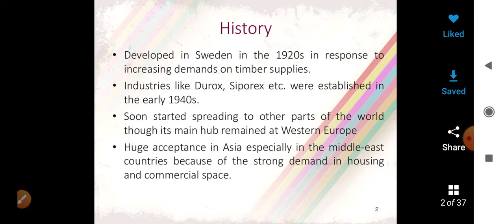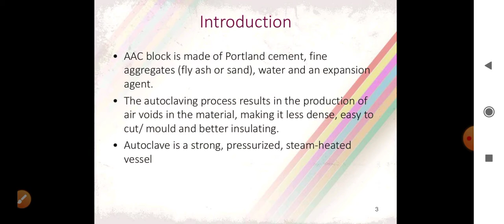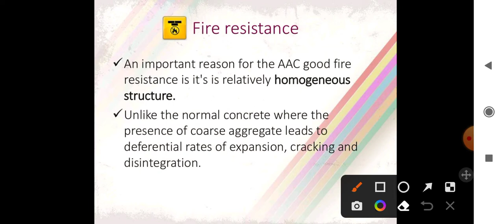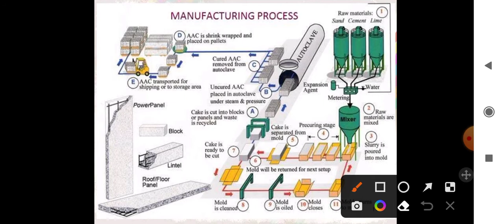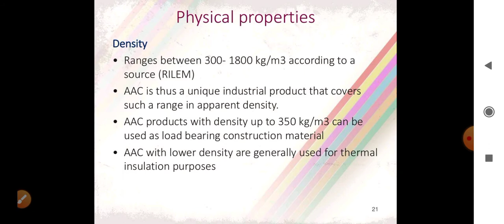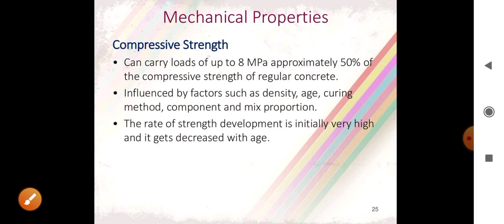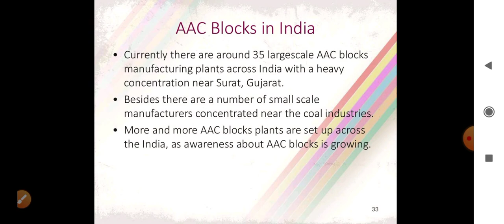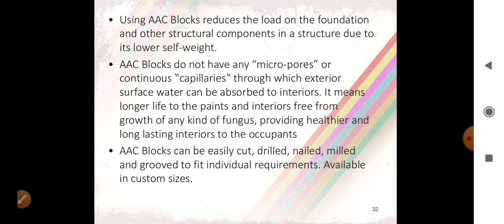AAC block | autoclave aerated concrete | aac block kya hota hai | light weight brick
AAC Blocks vs Bricks | Which is Best? (Full Comparison) | AAC Block | Red Bricks in Hindi

Bricks or blocks – which are better for construction?
A few years back it would have been the brick only era for constructions. All larger buildings relied upon the traditional red brick until construction industry decided to change things to suit the requirements and ease of access to turn towards AAC blocks.

People wanted sustainability and durability, and since people started being more sensitive and aware towards environment protection, blocks came just in time. Few years back the National Green Tribunal issued a ban against digging of earth for making red bricks without prior environment clearance (EC).

The brick-kiln industry faced a major blow, but soon enough the Fly Ash Bricks or AAC Blocks industry got a kick start as people found it easy to set up plants for them and the ease of building them is also relatively tempting. There sure are pros and cons of both bricks and blocks which can make us understand which should be used.